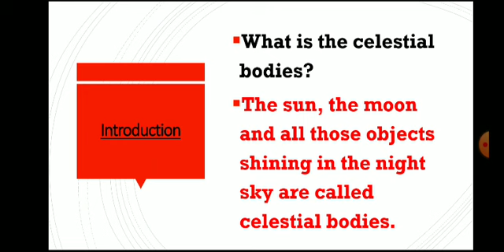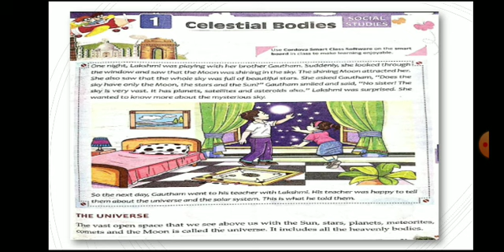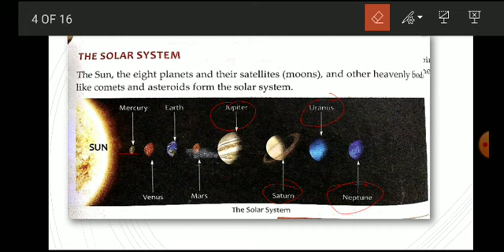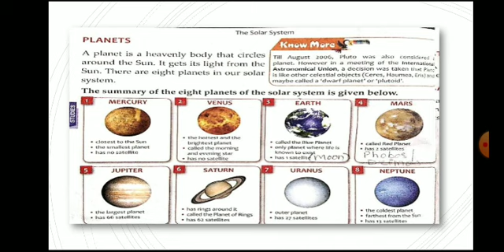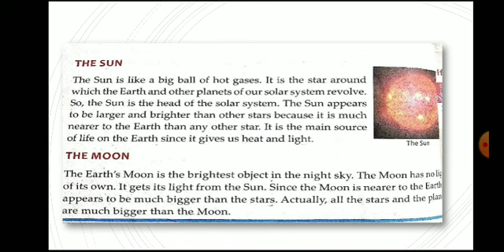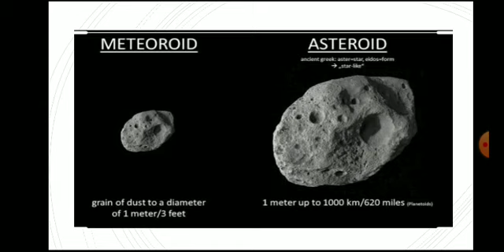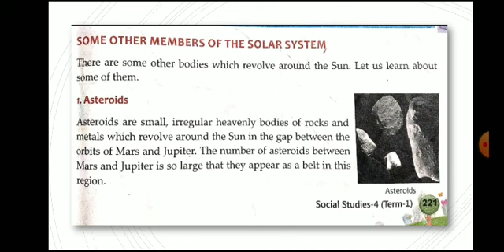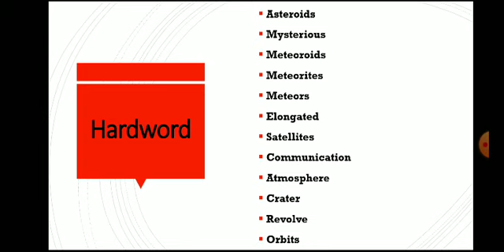unit 1 Celestial bodies